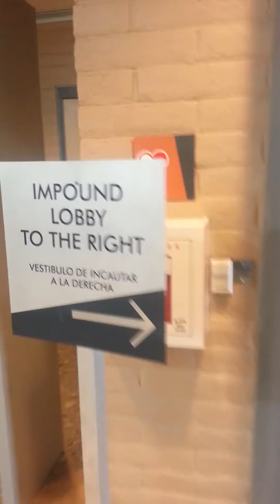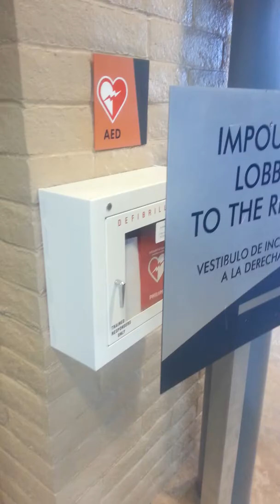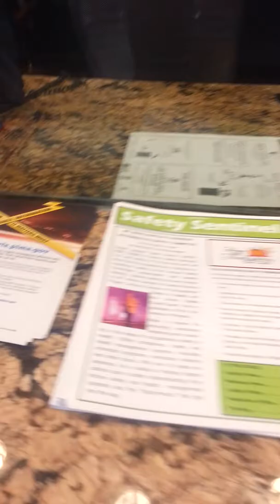tucson police sucks audit #1 westside TPD station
Tucson Police sucks and tucson cop block reaudit Tucson police westside station at the request of dragon fly audits and jesse freeman audits.